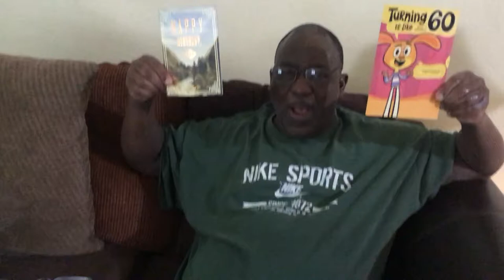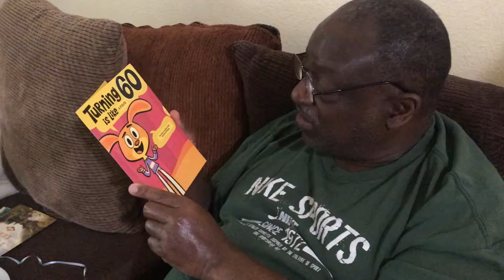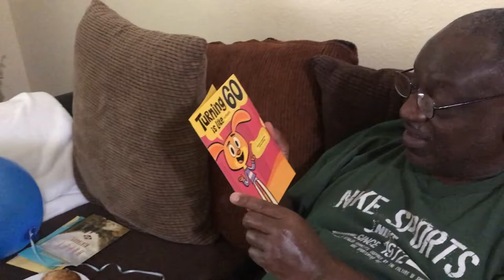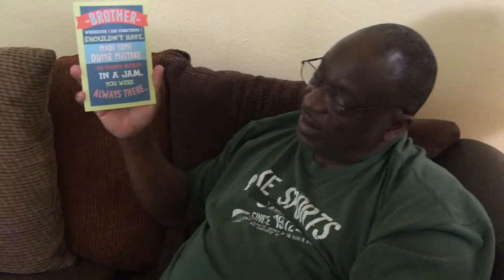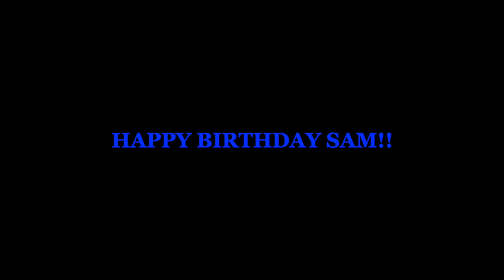HAPPY 60TH BIRTHDAY SAM!!!!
Hi Jazigreen's!!
Today May 26 is my husband Sam's 60th birthday! Please help me wish him a blessed happy birthday by commenting down below. Let's flood the comment section with birthday love~~

~~ Liz